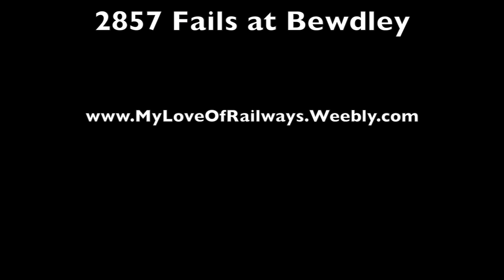FAILED! GWR 2-8-0 blocks Bewdley station.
GWR 2-8-0 no.2857 has slowed to take the points leading into Bewdley station platform 1 on the Severn Valley Railway, and then finds it is unable to release them. The number of puzzled staff on the ground grows. Eventually, the train brakes are released manually, and then the loco carefully pulls the carriages into the station where it is declared a failure and the service is terminated.